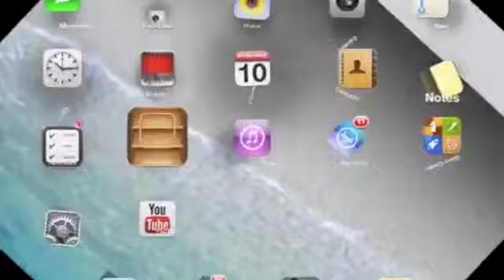Ipad Harlem Shake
My iPad Doing the Harlem Shake. To do this you will need a jailbroken device and just type in Harlem Shake on Cydia. Hope You Enjoy :)